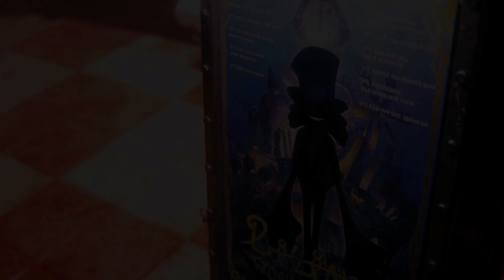Balan Wonderworld - PS5 Demo Gameplay (4k 60fps)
Balan Wonderland - PS5 Demo Gameplay (4k 60fps)